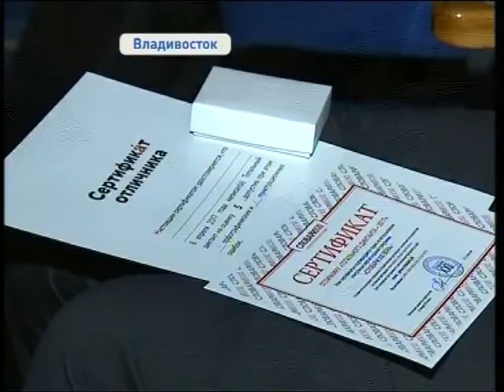Отличников Тотального диктанта в Приморье наградили